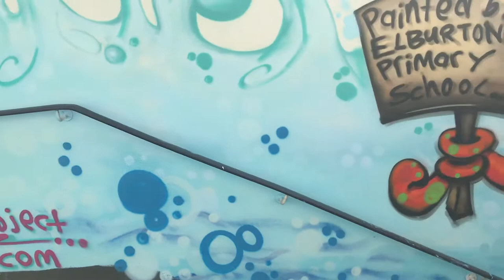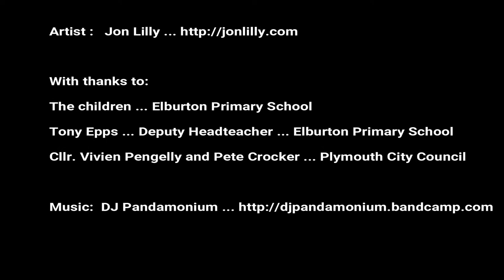Elburton Primary School Subway Project - June 2018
Large scale mural project at Elburton Subway, with the children of Elburton Primary School.

I ran workshops in Elburton Primary School with the children, where they came up with the "under the sea" theme and created the designs themselves. I drew the backgrounds, titles, octopuses (octopi?) etc. and marked out their designs on the walls like a huge painting by numbers. The children and I then brought the creation to life, painting with sprays and brushes over several days, with me finishing off using spray paint.

The whole project has been great fun to work on, with children, parents, and members of the local community, stopping to comment and talk about it throughout each day while the painting was going on!

I would like to thank:

The children and the teachers and teaching assistants of Elburton Primary who took part in the workshops and the painting ...
Councillor Vivien Pengelly and Pete Crocker of Plymouth City Council ...
Tony Epps, Deputy Headteacher of Elburton Primary School ...
My partner, Rachael Knight ...

And finally, a huge thanks to the very talented DJ Pandamonium for the awesome bespoke soundtrack on the video.